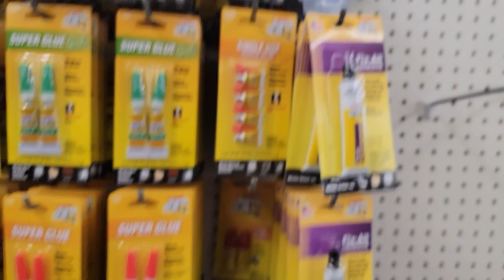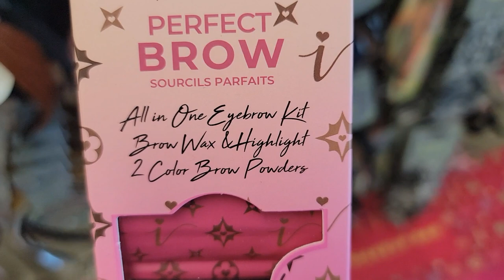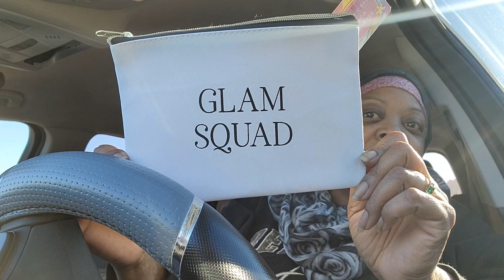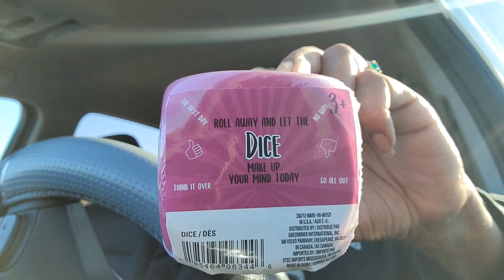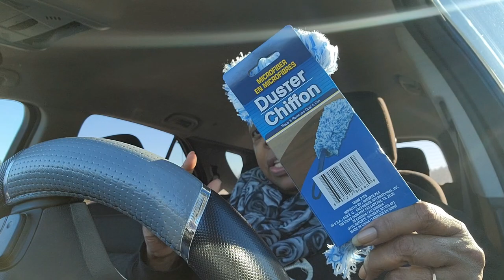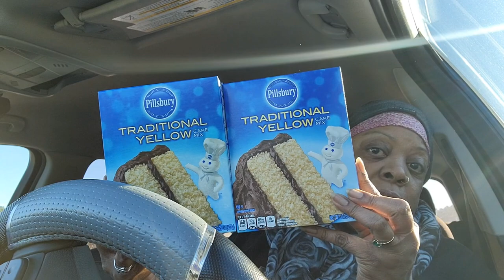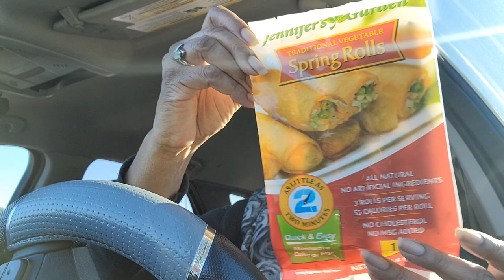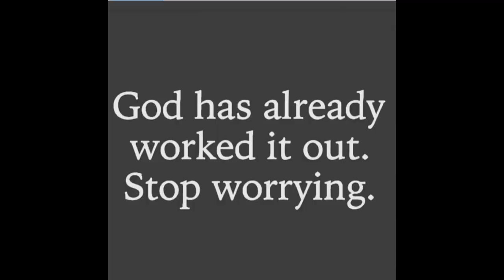Dollar Tree Haul 🌳